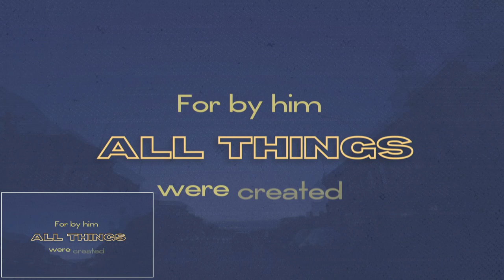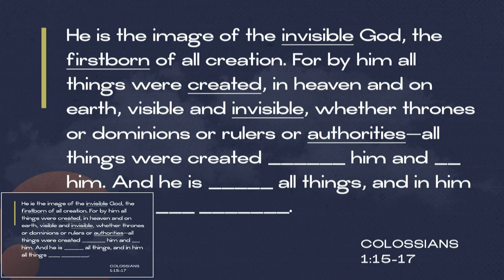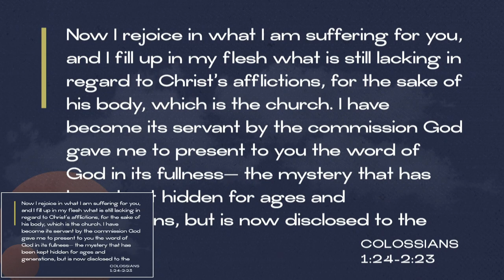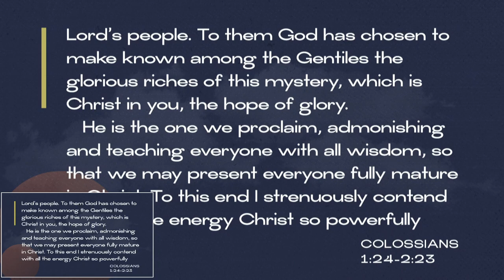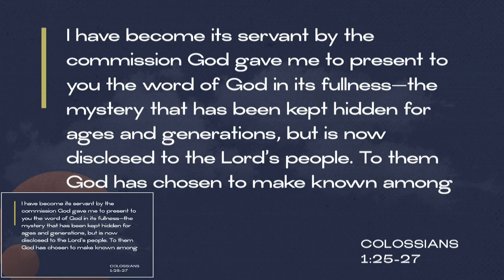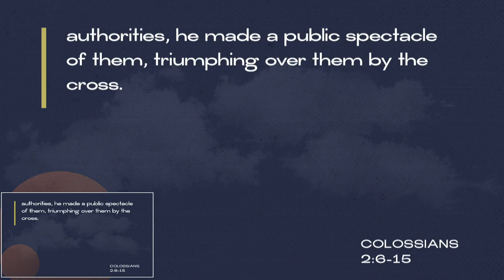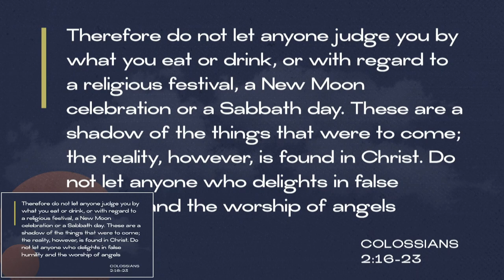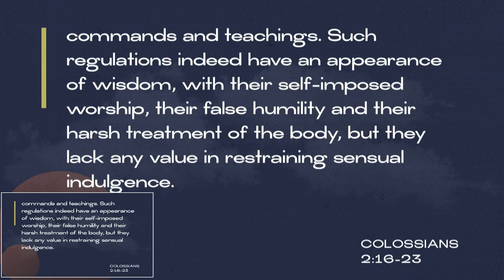Mill Creek | 11/03/19 – All Things: Colossians – Rooted & Growing in the Gospel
Brian Coffey – Colossians 1:24 - 2:23